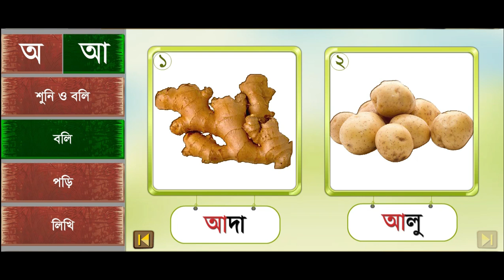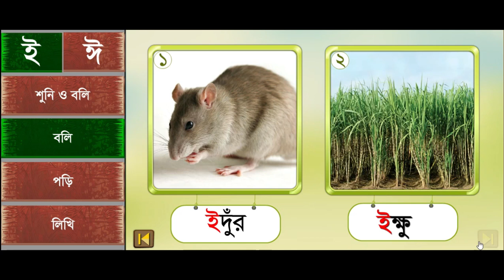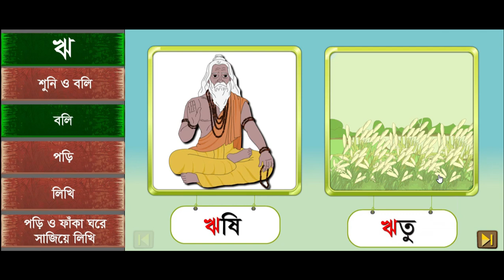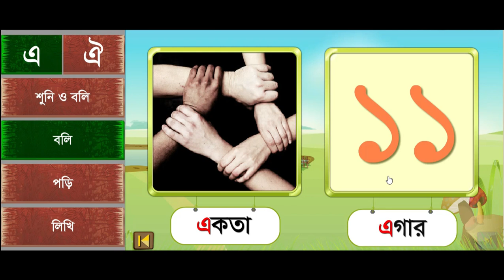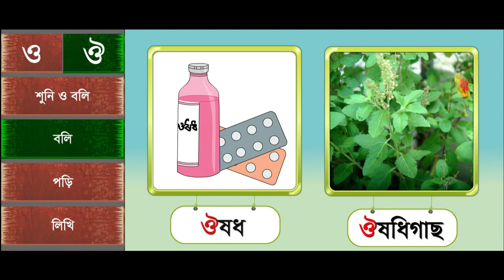স্বরবর্ণ শিক্ষা How to teach sorborno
It's an educational channel.It will help the Teachers, students and all kinds of people in the society.I am trying to make various videos on education and educational websites which help the people to know more information.It will be helpful for the teachers,students and all kinds of people.
স্বরবর্ণ শিক্ষা, বাংলা স্বরবর্ণ শিক্ষা, বাংলা স্বরবর্ণ লেখার নিয়ম ,

শিশুদের  হাতের লেখা সুন্দর করতে বিশেষ ভাবে তৈরি , এই ভিডিওতে স্বরবর্ণের সকল বর্ণগুলোর লেখা শেখানো হয়েছে । আপনার ছোট্ট সোনামণিকে ভিডিওগুলো দেখালে সহজেই সুন্দর হাতের লেখা শিখতে পারবে ।সেই সাথে আনন্দের সাথে সঠিক ভাবে শিখতে পারবে। এটি বাংলদেশ সরকার কতৃক প্রাথমিক শিক্ষা অধিদপ্তরের নিয়ম অনুযায়ী তৈরী

Courtesy:  Grateful to (a2i) Developing Interactive Digital Version of Primary Education Project. Basedon the curriculam & Textbooks of National curriculum and textbook  Board ( NCTB),Dhaka, Bangladesh.

This channel may use some copyrighted materials without specific authorization of the owner but the contents used here fall under the "Fair Use" .Copyright Disclaimer under Section 107 of the Copyright Act 1976, allowance made for "fair use" for purposes such as criticism, comment, news reporting, teaching, scholarship, and research.
Category              Education

ফেইসবুক লিঙ্ক।
ইনস্টাগ্রাম লিঙ্ক।
টুইটার লিঙ্ক।
গুগল প্লাস লিন্ক।